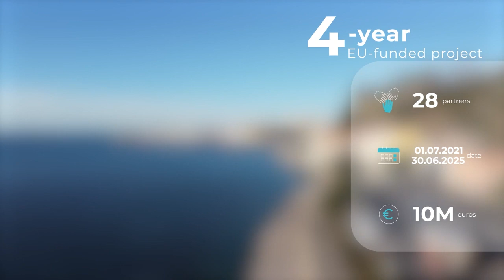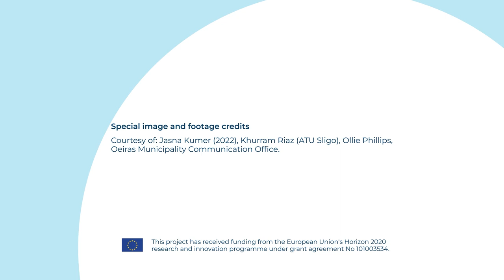Increasing climate resilience in EU coastal cities | The SCORE project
SCORE is a four-year EU-funded project aiming to increase climate resilience in European coastal cities. The project will tackle specific challenges related to sea levels, coastal erosion and extreme weather events using an integrated solution of smart technologies and nature-based solutions.

Discover the objectives, activities and expected impacts of the SCORE project in this motion-design video!

[Subtitles in English, Spanish, Italian, Portuguese, Polish, Turkish, Slovenian, Basque, Catalan]